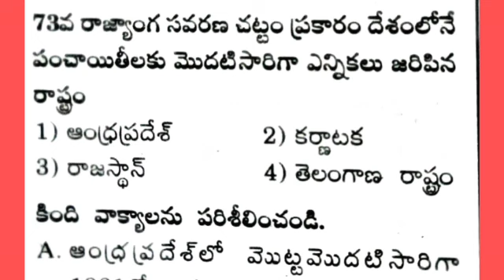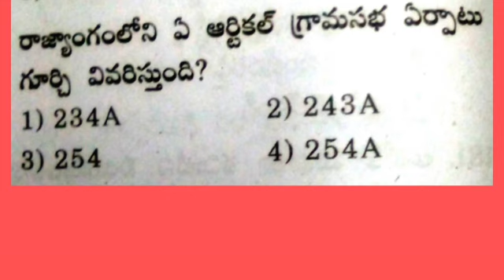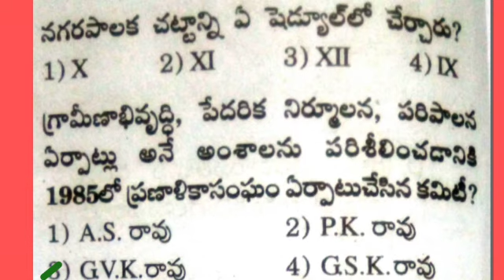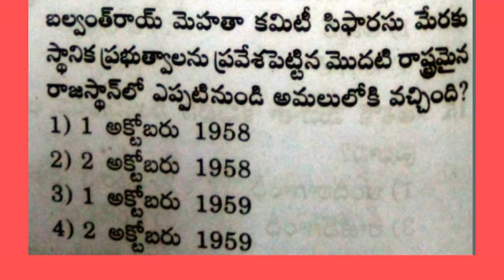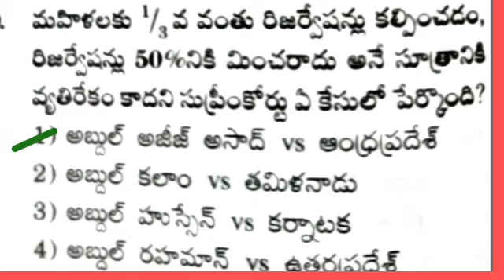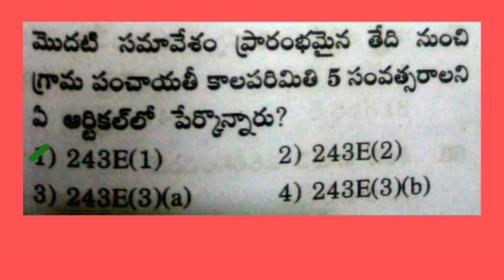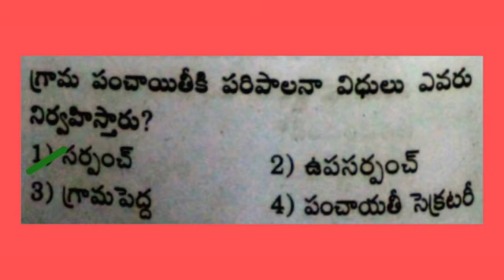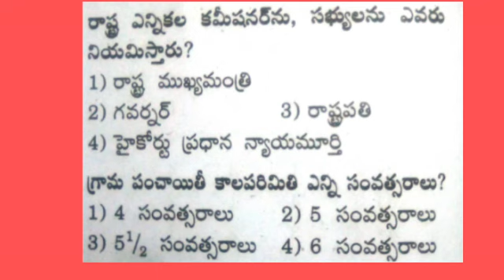73 &74 CONSTITUTIONAL AMENDMENTS PRA.QUESTIONS